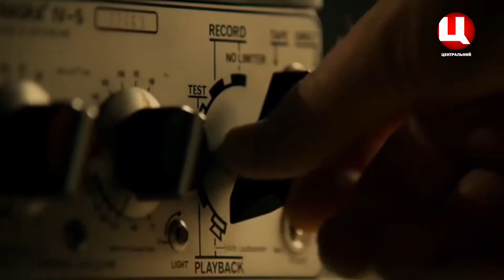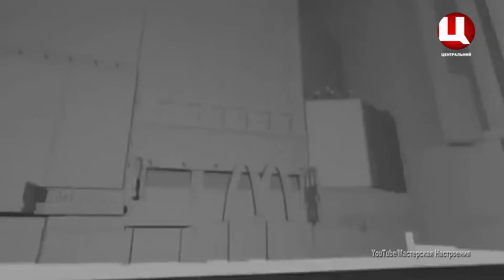Цікавинки | Секрети зйомок «Я - легенда»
Постапокаліптичні фільми це окремий жанр. Вони показують нам реальність, якої ніколи не було і маємо надію не буде. Одна з найбільш культових картин цього жанру: «Я – легенда», з Віллом Смітом в головній ролі. Вона вийшла в прокат в 2007 році, але навіть сьогодні виглядає досить ефектно.